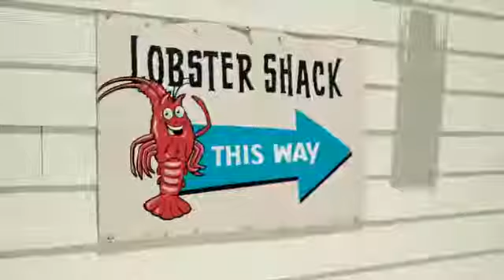Roger in hopman cup australia